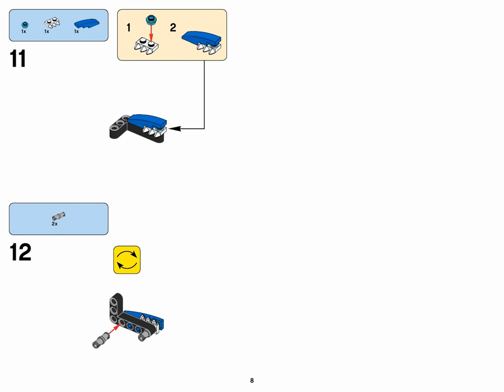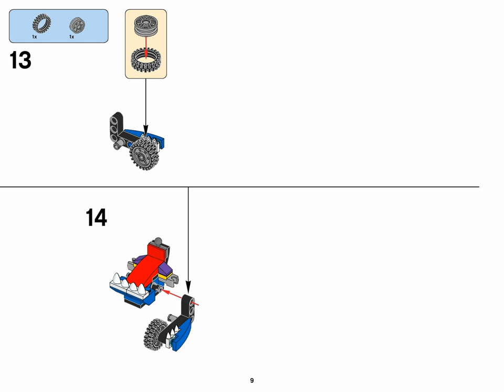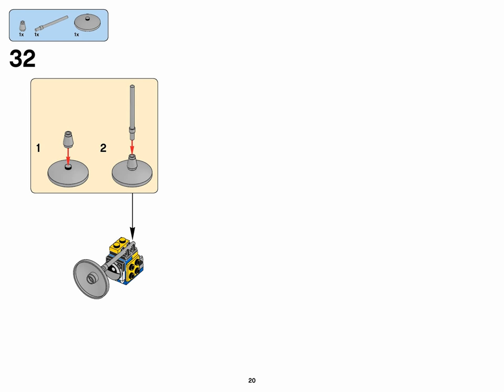Mix (how to build) | LEGO Mixels 41556+41562